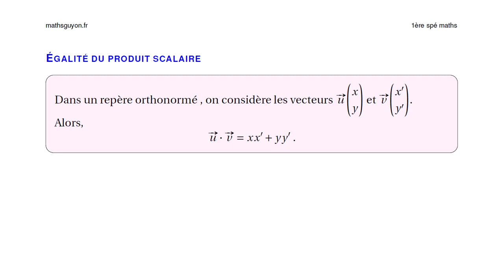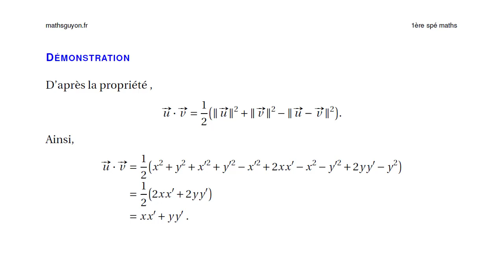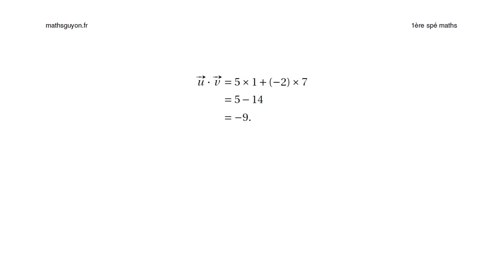produit scalaire 6 produit scalaire et coordonnées